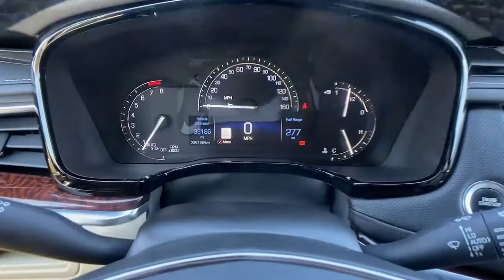2018 Cadillac XT5 Carrollton, Franklin, Atlanta, Marietta, Newnan, GA NC314A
Crystal White Tricoat Used 2018 Cadillac XT5 available in Carrollton, Georgia at John Thornton Cadillac Buick GMC. Servicing the Franklin, Atlanta, Marietta, Newnan, GA.

Recent Arrival! CLEAN CARFAX NO ACCIDENTS REPORTED, REAR BACK UP CAMERA, BLUETOOTH HANDS FREE CELL PHONE, NAVIGATION/GPS, DEALERSHIP INSPECTED, LOCAL TRADE, NON SMOKER, PREMIUM SOUND, PLEASE CALL TODAY!!!. Thank you for considering this beautiful 2018 Cadillac XT5 Luxury finished in stunning Crystal White Tricoat with Sahara Beige w/Jet Black Accents w/Leatherette Seating Surfaces.brbrbr19/26 City/Highway MPGbrbrbrWe are your premier Carrollton, GA Cadillac dealership. John Thornton Cadillac Inc. Is family owned, and it is our goal to provide you with an excellent purchase and ownership experience. We also proudly serve Douglasville Cadillac customers. Whether you're searching for a new or used car near Douglasville or Bremen, researching financing options, or looking for a quick quote on a car, truck, or SUV, the friendly, yet professional staff at our Carrollton Cadillac dealership is ready to provide you with all the help you need. We are proud to serve Bremen Cadillac customers. We have served as your premier Cadillac dealer for the entire West Georgia area for over 45 years.